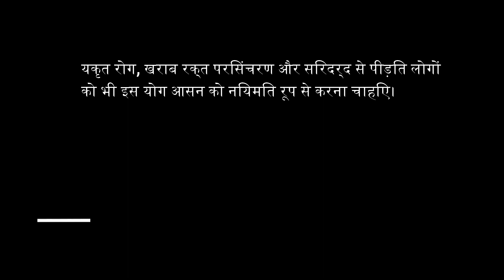SHIRSHASAN YOGA | GHOOMER 9887306358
शीर्षासन मुद्रा (सिरसाना योग मुद्रा):
इस योग मुद्रा को करने से अनिद्रा (नींद की बीमारी), रीढ़ की समस्याएं ठीक हो सकती हैं और एकाग्रता शक्ति और मानसिक संतुलन में भी सुधार हो सकता है। यह मस्तिष्क में रक्त परिसंचरण को बढ़ाता है और मस्तिष्क के कार्यों और स्मृति में सुधार करता है। यकृत रोग, खराब रक्त परिसंचरण और सिरदर्द से पीड़ित लोगों को भी इस योग आसन को नियमित रूप से करना चाहिए।

इस आसन को करने से पहले आपको क्या पता होना चाहिए: इस आसन को सख्त देखरेख में करना चाहिए, नहीं तो इससे गंभीर चोट लग सकती है।

performing  artist

ADDRESS  :  GHOOME THE DANCE SCHOOL
behind Love garden petrol pump
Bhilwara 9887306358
Vikrant  Amarwal
(Founder,Director,Choreoghrapher)

Branch :-  3 ch 23 , new bapu nagar bhilwara

*VIKRANT AMARWAL*
(Founder , Choreographer, Photographer, Editor)

“Our efforts will make your destiny pricelessly memorable”. Life is an event and each and every occasion in our life is memorable and unforgettable.  Memorable events don’t just happen they happen because we provide our extensive service with best quality products which will make your day marvellous and remarkable all through out the day.   We create with our hard work for your special ones .

wanna solemnize your marriage ?

wanna celebrate your kids birthday?

Wanna glorify your baby shower..
Or more than this…

 We furnish each and every function with subsequent to your culture and religion.
As known to the whole world how Rajasthani Mary is a popular royalty rich culture and a magnified lifestyle are the reflection of a real marwadi. Wedding from GHOOMER EVENTS planner are truly one of a kind with opulent decoration , bright and vibrant colours , tradition and folk dance and music what we offers

Wedding

*Accessories*

Acommendation
Venue selection
Management team
Dance Troope
Bridal shower
Bacholer Party
Choreographer
Anchor
Celebrity management
Menu planning
Entry concept
Jaymala
Specialised theme Photographer and Videographer
DJ sound and LED walls First night decor Honeymoon Tour Package

*Anniversary event*

Invitation
Venue selection Accessories
Menu planning
Decoration
Management team
DJ sound and LED wall Pyrotechnic
Photographer and Videographer
Artist management
Security team
Couple entry concept
Baloon Decoration

*Event Planner*

Home inauguration Catering
Award night
Cltural programme
Fashion show
New Year event
Navratri event
Festival celebration Carnival planning
Mata ki Chowki
Artist and celebrity management
Sundar Kand path
Bhajan sandhya

*Birthday planning*

Invitation
Venue
Theme-based decoration Theme-based cake Photographer and Videographer
DJ sound and LED wall Anchor
Baby entry concept Entertainer artist
Kids game zone
Menu planning
Stationary printing
Return gifts

*Corporate events and shows*
Product launching Conference event
Festival celebration Seminars
Team building events Business and Corporate Dinners
Shareholder and corporate board meeting
Dealers meet
Celebrity management Security team Entertainment artist

*College and school function*

Invitation
Theme base decoration Photographer and video Grapher
Choreographer
Anchor
Festival celebration
DJ sound and LED wall Specialised team Motivational anchor Celebrity management
Fashion choreographer
Kids games zone
Stationary printing Gift
Momento